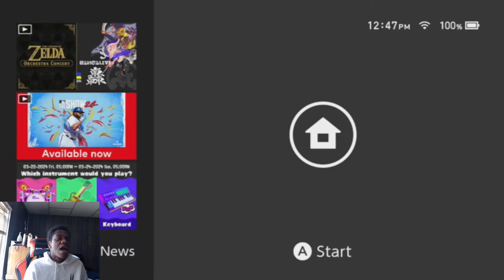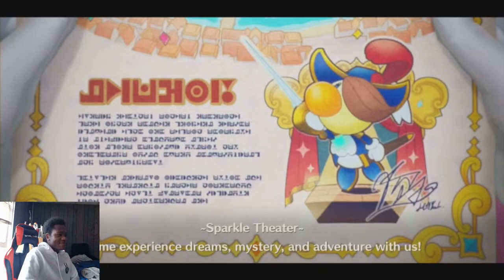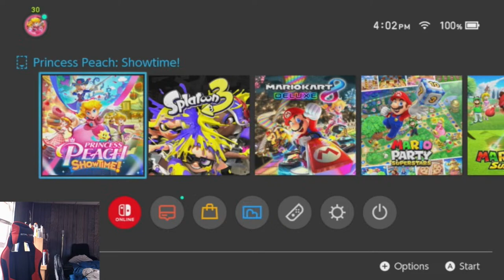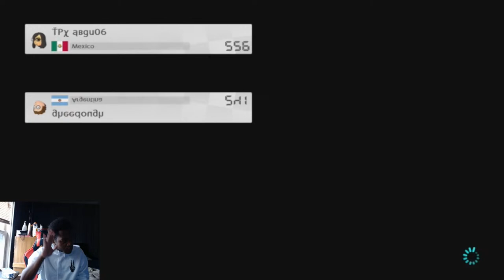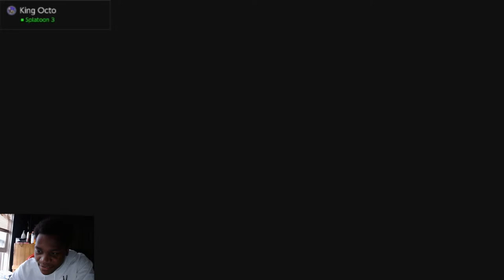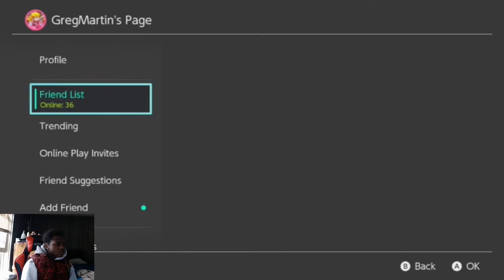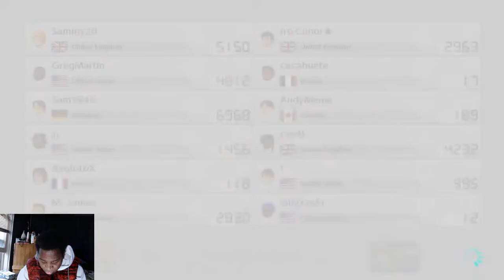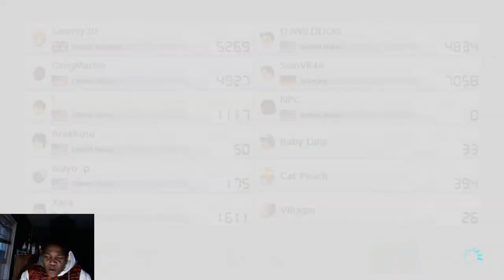Princess Peach ShowTime Story Mode Part 1 Then MK8DX Pt 745 200cc Online With Viewers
Stream Rule :Number 1. No Talking shit each other just be nice to them okay.

Number 2. If you guys talking shit behind my back i will ignore you or i will Ban too just be careful what you said .

Number 3. If  you guys don't understand what i'm saying to you on my stream or if you guys making funny of me then don't watch my stream period i don't have time deal with you ok.

Number 4. Please Do not be rude to people just be respect to people let them enjoy it on my stream.

Number 5. Don't be begin mean to people or friends.

Number 6. Don't be insulting anyone.

Number 7. Yes Of Course I will Shutout to you guys if you still streaming so i can Raid to you or other too that would be nice cause i want to support to help getting grow YouTube Channel :) Stay Positive.

Number 8.  You guys Can ask me what kind game do you want me to play so i can play for you guys if you want to it your choice.

Number 9. Enjoy it Stream :)

Number 10: Don't spamming on my live sream chat if i see that again i will time you out okay plz
followed the rule but if you don't like it my stream then you can go find something else stream .